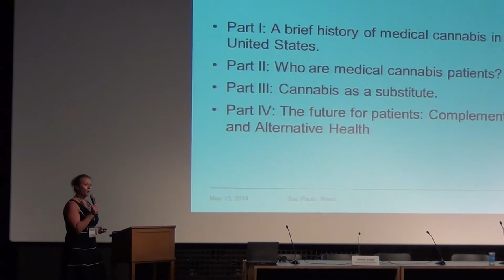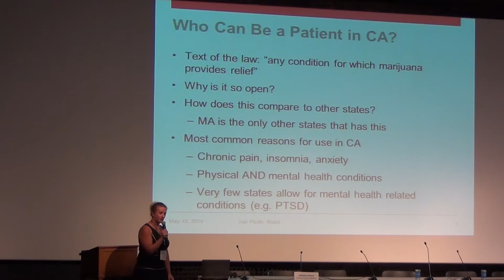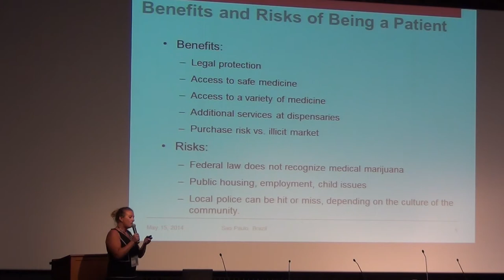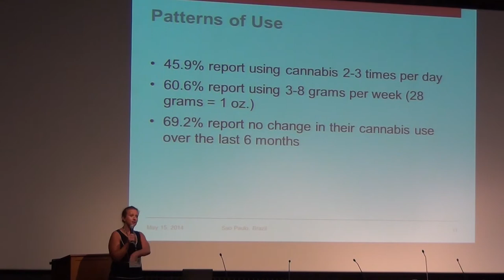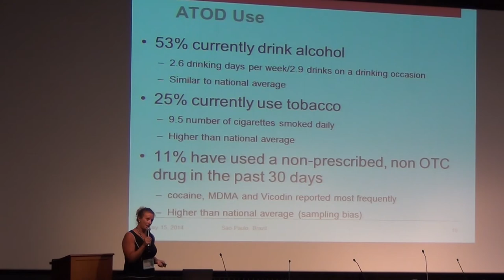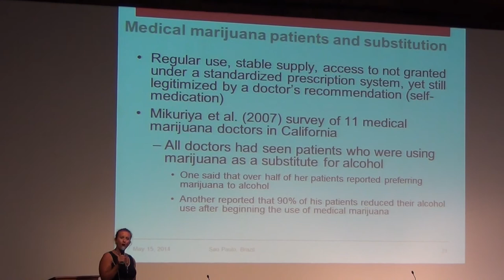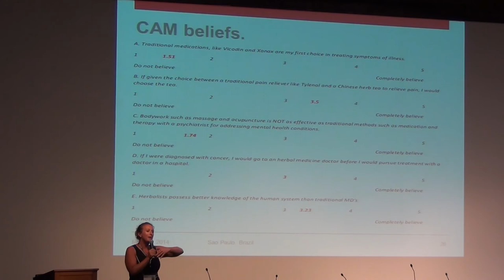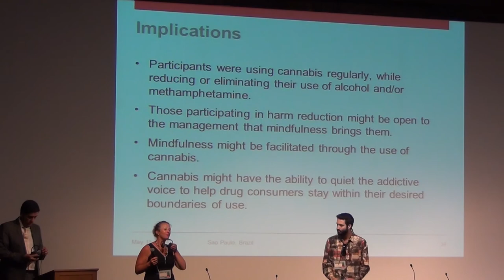IV SICaM – O Paciente da Cannabis Medicinal (em inglês) – AMANDA REIMAN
Palestra da Dra. Amanda Reiman, intitulada "O Paciente da Cannabis Medicinal", durante o IV Simpósio Internacional da Cannabis Medicinal.
Amanda Reiman é pesquisadora da Universidade da California, Berkeley, Estados Unidos, e gerente de Lei e Políticas sobre a maconha na organização norte-americana Drug Policy Alliance. Realiza estudos epidemiológicos acerca do uso medicinal da maconha.

Este evento aconteceu na Cinemateca Brasileira em São Paulo (15 a 17 de maio de 2014), e foi organizado pelo CEBRID (Centro Brasileiro de Informações sobre Drogas Psicotrópicas), centro de pesquisa ligado à UNIFESP (Universidade Federal de São Paulo) no qual está inserido o grupo Maconhabrás.

Filmagem e edição: Rafael Beraldo